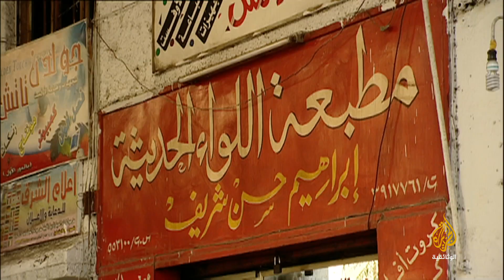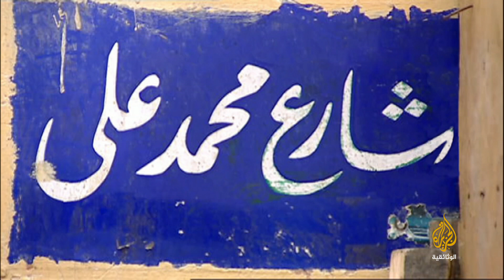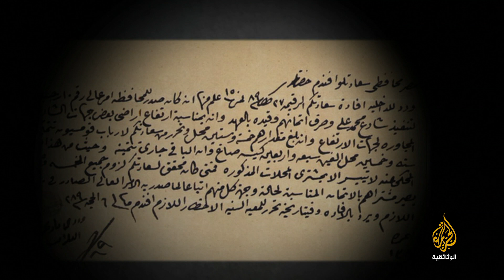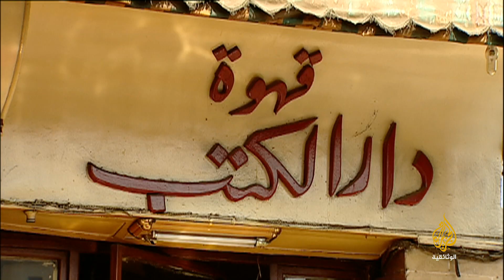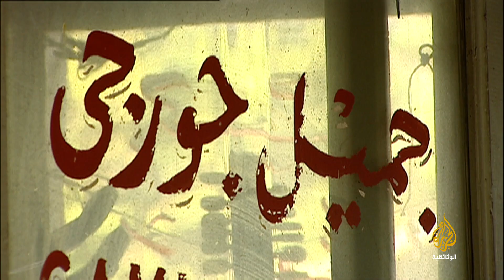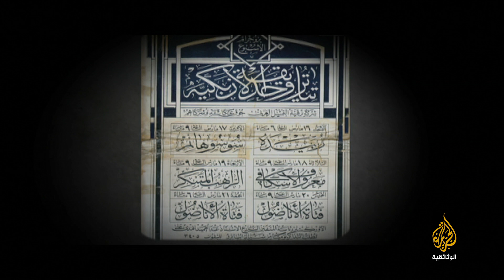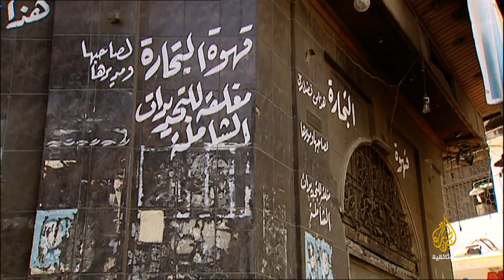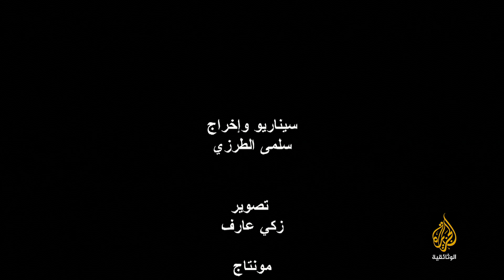حكايات الشوارع - شارع محمد علي